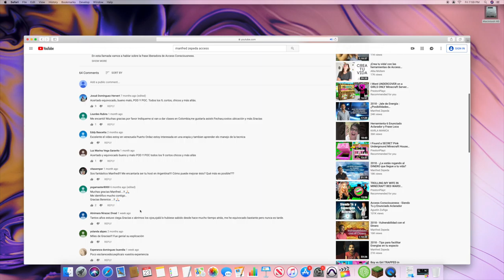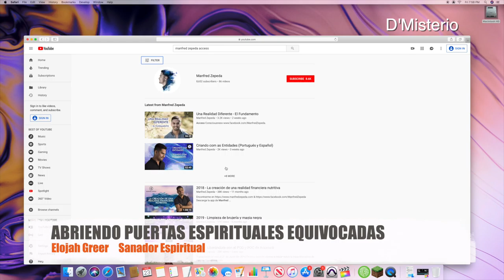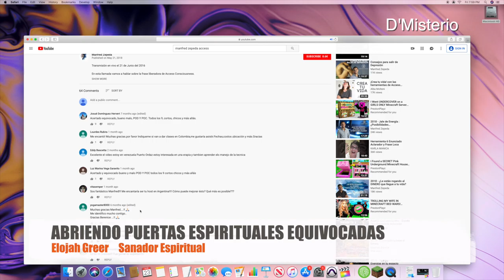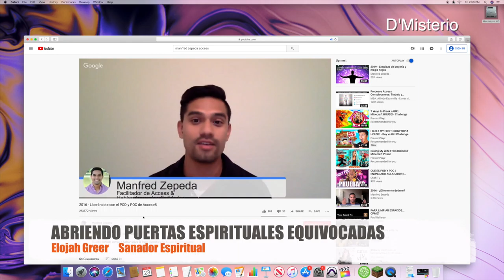ABRIENDO PUERTAS EQUIVOCADAS Y SUS CONSECUENCIAS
Cuidado con la declaración de Barra de Conciencia aclarador y las entidades

Elojah Greer, Sanador Espiritual

 Un canal de información espiritual para educar a los buscadores de la Verdad y La Luz, en el Espíritu Santo, tu Ser Superior. Revelando la Verdad!